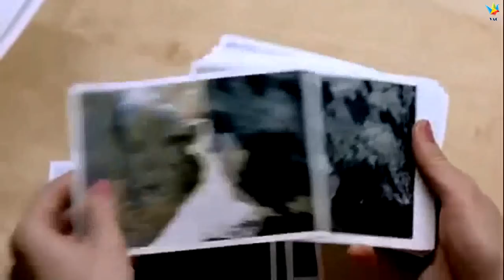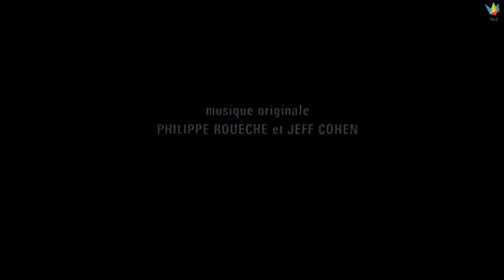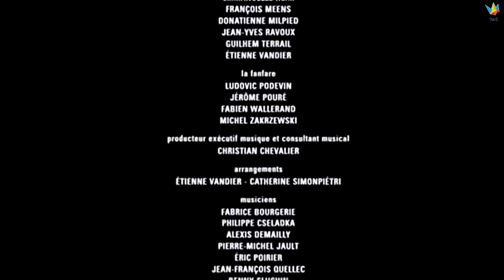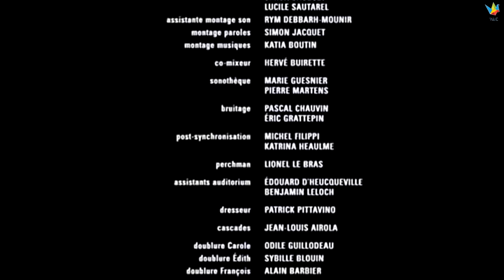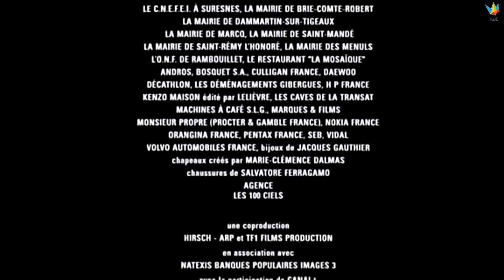Les Sentiments [Subtitulada en Valencià] [Película Completa]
Gràcies a: Alex R. Escobar

Títul Original: Els Sentiments

Sinopsis: Jacques viu junt a la seua esposa Carole en una casa, en la qual eixercix la medicina. Junt ad ells s'han instalat un matrimoni jove, Edith i François, el qual ha de succeir a Jacques i renovar la clientela. Abdós hòmens passen moltes hores junts, Jacques vol transmetre-li tots els seus coneiximents... pero es dona conte que també vol una miqueta d'ell... a la seua esposa. A pesar de que intenta recapacitar, pronte es donarà conte que li és impossible lluitar contra la violència dels sentiments. (Font: FILMAFFINITY)

En: Isabelle Carré, Nathalie Baye, Jean-Pierre Bacri & Melvil Poupaud